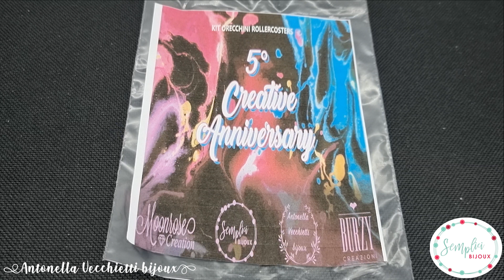Orecchini "Rollercoasters" - Antonella Vecchietti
Ciao a tutti, oggi vi presento il TUTORIAL del primo dei tre progetti che costituiscono il contenuto della box creata in occasione del "5° Creative Anniversary", dal sito
Si tratta degli orecchini Rollercoasters, che vuole dire Montagne russe 🎢, chiamati così un po' per la loro forma, un po' perchè questa parola mi fa pensare alla vita, caratterizzata da "alti e bassi" e noi dobbiamo resistere, ci prepariamo anche alla possibile "caduta rapida", affrontiamo la paura, ma poi dobbiamo anche goderci la felicità per le cose positive che ci accadono!

Materiali necessari:
● 2 anellini
● 2 perni
● 28 ginko
● 28 dropduo
● 14 perle da 4 mm
● Ago n. 11 della Pony
● Ago apribile o con "occhio centrale" (facoltativo)
● Filo nylon monofilamento 0,20 mm (2,50 metri di lunghezza per ciascun orecchino
Per far passare il filo nella cruna dell'ago guardate il video degli orecchini Elianto o degli orecchini Unlimited.

Nel caso in cui realizziate questi orecchini
ricordatevi di taggarmi sui social. Se vi va, usate anche l'hashtag
Mi rende felice vedere le vostre versioni. 🥰

Vi ringrazio tanto per il vostro sostegno e per la vostra attenzione. Un ringraziamento speciale va a chi ha acquistato la box "5° Creative Anniversary" basandosi sulla fiducia! Ancora grazie e tanti auguri a
L'avventura prosegue prossimamente sui canali  YouTube di @MoonroseCreation e @ABTheVoice
A presto.

Capitoli:
00:00 Introduzione
02:15 Materiali
03:40 Stopping bead
04:50 Primo modulo
08:10 Modulo da ripetere 7 volte in tutto
11:10 ritornare al minuto 08:10 per ripetere il modulo
11:12 ripasso dei moduli e nodi
17:42 Inizio lavorazione per incastonare il rivoli
24:02 Inizio lavorazione esterna
30:44 Serie di sostegni sul retro
39:19 Cappietto
40:20 Conclusione